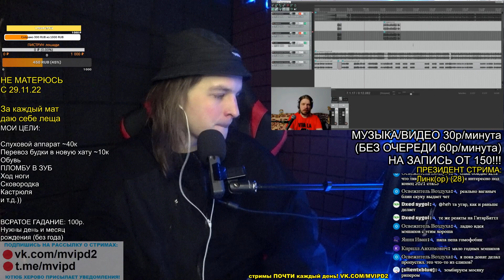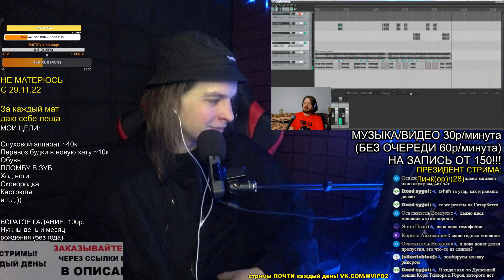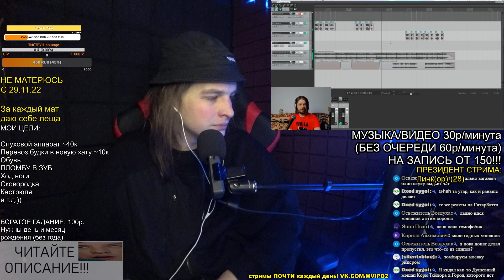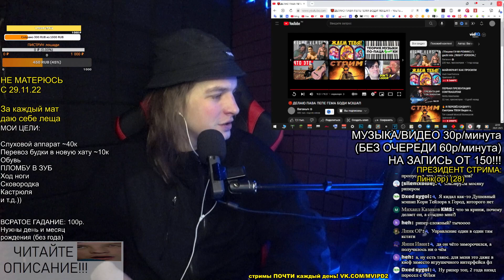РЕАКЦИЯ: 😈ДЕЛАЮ ПАВА ПЕПЕ ГЕМА БОДИ МЭШАП